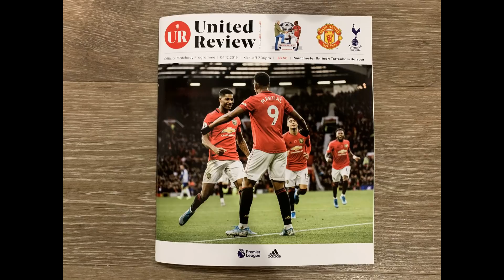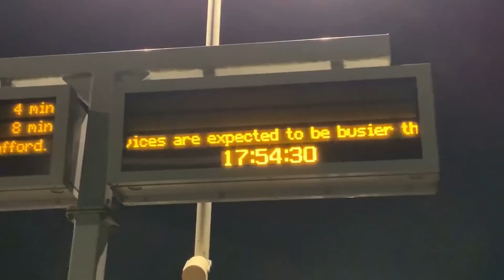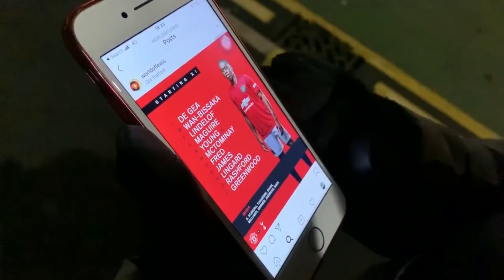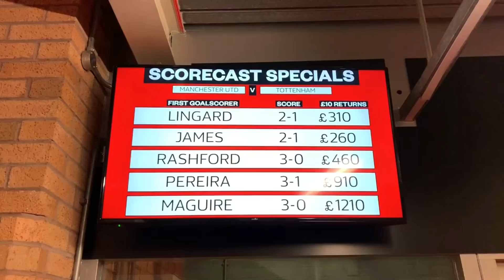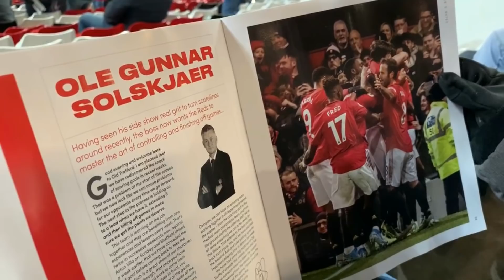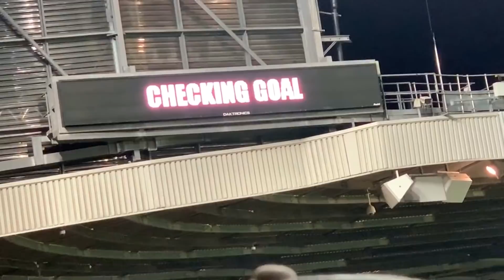Manchester United v Tottenham Hotspur | Match Day Vlog | Premier League | 04.12.2019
Manchester United vs Tottenham Hotspur | Match Day Vlog | Premier League | 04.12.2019.

Man Utd 2-1 Spurs

MATCH DETAILS:

United: De Gea, Wan-Bissaka, Lindelof, Maguire, Young (c), Fred, McTominay, James, Lingard (Shaw 87), Rashford, Greenwood (Andreas 79).

Subs not used: Romero, Tuanzebe, Williams, Garner, Mata.

Goals: Rashford 6, 49 pen.

Bookings: None.

Tottenham: Gazzaniga, Aurier, Alderweireld, Sanchez, Vertonghen, Winks (Ndombele 70), Sissoko (Lo Celso 85), Dele, Son, Lucas (Eriksen 64), Kane.

Subs not used: Austin, Rose, Dier, Foyth.

Goals: Ali 39.

Bookings: Winks.

Attendance: 73,252